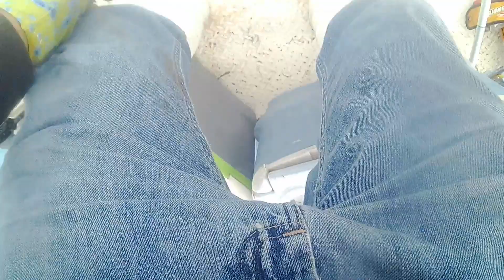PESCA DE PARGOS EN ESTEROS DE SANTA MARÍA CON BUENOS AMIGOS